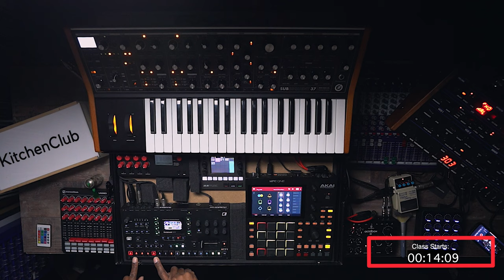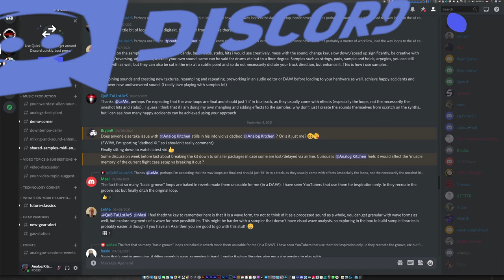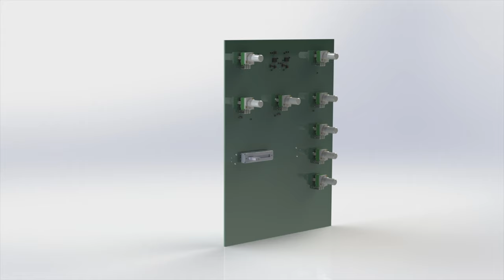Live Set | How To Create Building Blocks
In this live set, I'll be demonstrating how to create building blocks, or simple pieces of music that you can use to spice up your live sets. By using these building blocks, you'll be able to create more complex pieces of music with less effort.

So be sure to watch this live set, and learn how to create building blocks that will help you add more life and dynamics to your live sets!
Hi Youtube, today we're looking at how to create building blocks for your live set.

It is hard to make sense of it all, especially if you're having to control multiple instruments at once. Here we go!

00:00:00 Intro
00:00:29 Welcome
00:00:54 On Today's Topic
00:01:10 Looking At Setup Structure
00:06:36 A Category: The Drums
00:08:10 Selecting Drums
00:10:53 Adding A Hook Sound
00:13:02 Adding The Bass Line
00:16:02 Adding An Arp Sample
00:17:55 Using Chord Changes To Play More Melody
00:19:52 Adding FX
00:22:53 Organising Different Patterns To Setup The Song
00:25:26 Switching Between Ostinato And Chord Structure
00:28:06 Adjusting The OB-6 Pads To Ostinato
00:29:56 Using The Building Blocks To Create A Track Live
00:33:02 To Conclude
00:37:12 Music!

🎹Here's where you can find specs on the gear:

🔴Moog Minitaur
🔴Akai MPC Live
🔴Elektron Octatrack
🔴Behringer Model D
🔴Roland TB-03